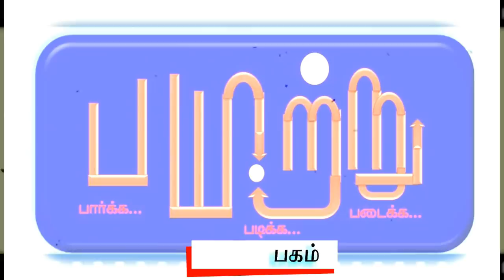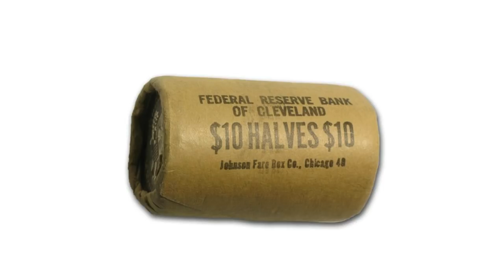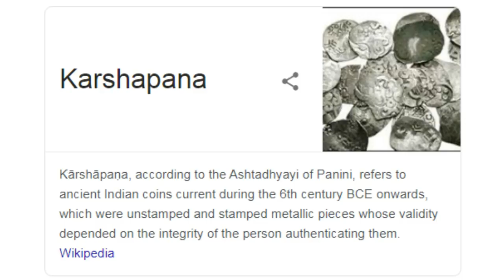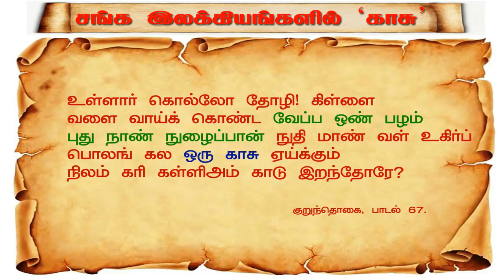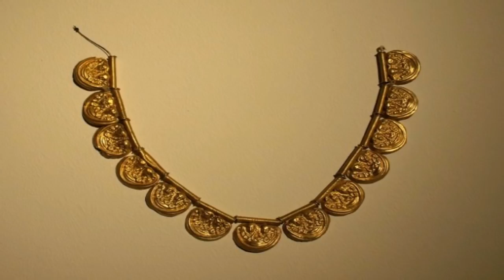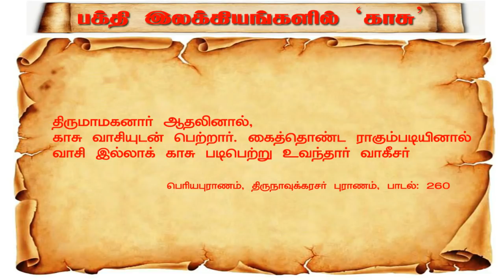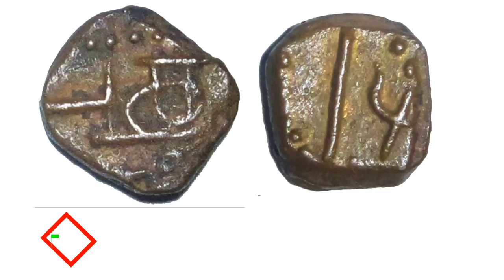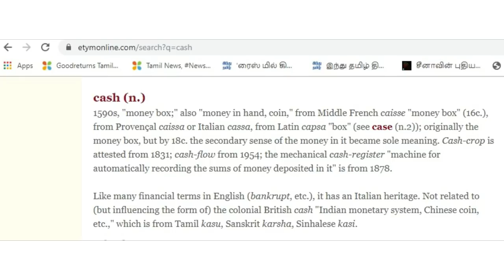CASH எனும் தமிழ்ச் சொல்!. CASH - a word from Tamil. Explained with proofs.